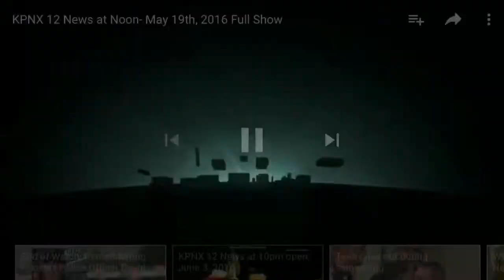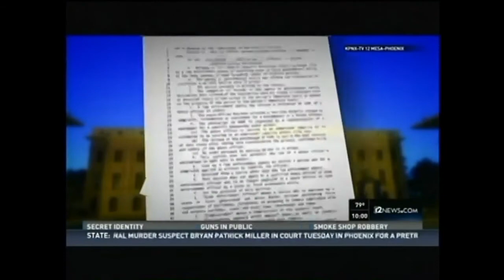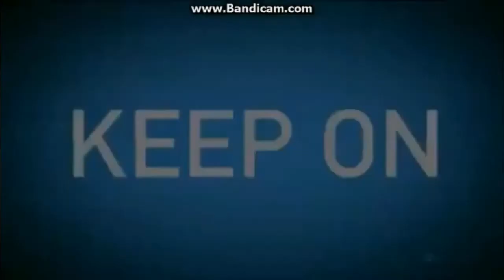KPNX news opens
The following are opens from KPNX in Phoenix from 1978 onward.

Here is what you can find in this compilation:
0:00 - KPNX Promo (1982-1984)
0:08 - “Action News” intro (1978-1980)
0:22 - “Action News” intro (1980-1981)
0:56 - “12 Action News” noon and 10pm intros (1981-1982)
1:56 - “12 Action News” noon and 10pm intros (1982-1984)
2:45 - “12 Action News” morning, noon, and 10pm intros (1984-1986)
3:41 - “Channel 12 News” 6pm and 10pm intros (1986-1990)
5:31 - “12 News” 5pm and 10pm intros (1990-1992)
6:21 - “12 News” 10pm and weekend intros (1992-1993)
7:09 - “12 News” morning, 5pm, 6pm and 10pm intros (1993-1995)
9:24 - “12 News” intro (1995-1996)
9:33 - “12 News” morning, 5pm, 6pm and 10pm intros (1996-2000)
10:18 - “12 News” morning, noon, 6pm and 10pm intros (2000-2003)
10:56 - “12 News” 5pm and 6pm intros (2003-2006)
11:28 - “12 News” morning and 10pm intros (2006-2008)
12:20 - “12 News” morning, 5pm, 6pm and 10pm intros (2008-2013)
13:13 - “12 News” morning, noon, 10pm and breaking news intros (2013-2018)
14:45 - “12 News” 10pm intro (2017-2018)
14:56 - “12 News” 5pm, 6pm and 10pm intros (2018-present)
16:05 - KPNX News Promo (2016)